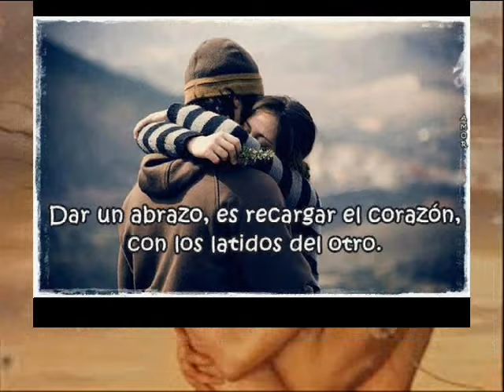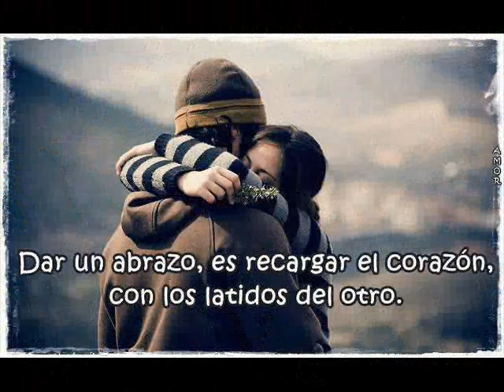Sylvia Núñez El abrazo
tema El Abrazo del Album Elevación de Sylvia Núñez cantautora Uruguaya